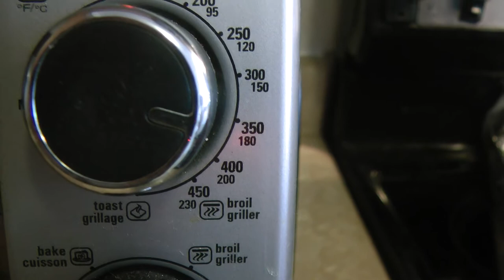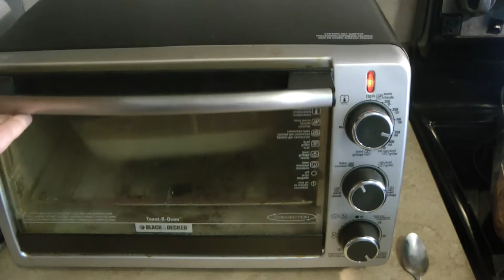Maple Syrup Cake (Carine Goren)/(Пирог-кекс 24 см)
4 яйца
1 стакан сахара (200 г)
1 стакан кленового сиропа
1 стакан растительного масла (240 мл)
2 ½ стакана белой муки (350г)
1 стакан кипятка (240 мл)

Выливаем смесь на смазанный маслом противень и выпекаем при 160 градусах 55 минут. Охолождаем и поливаем кленовым сиропом.
(По рецепту Карин Горен , израильского кондитера)